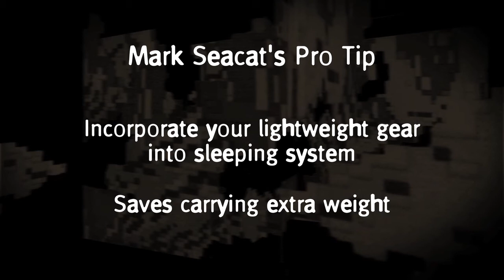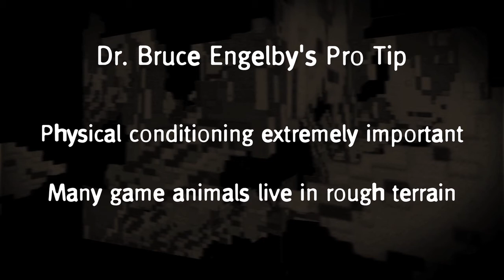Changing the Game Pro Tips from GORE™ OPTIFADE™ Concealment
In this episode, we ask our group of experts to share the one tip that they think can make the difference in your hunting experience.